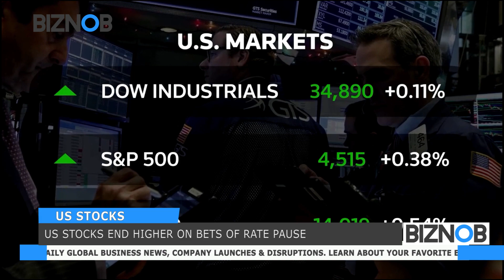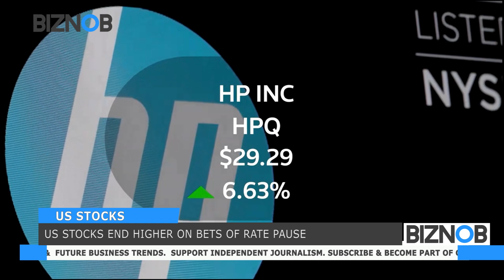US stocks end higher on bets of rate pause